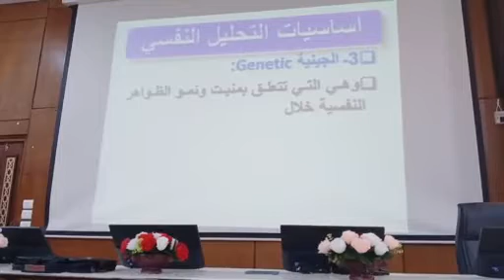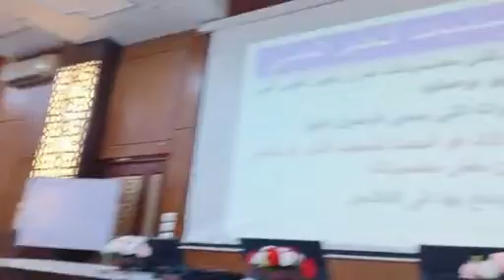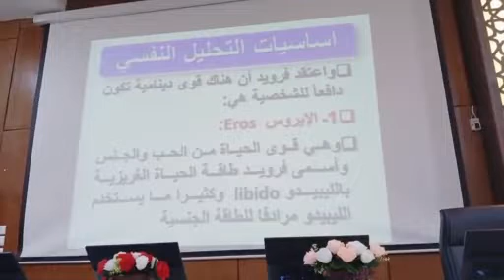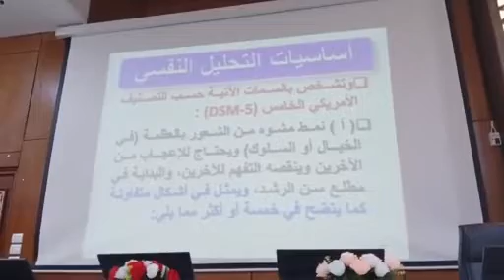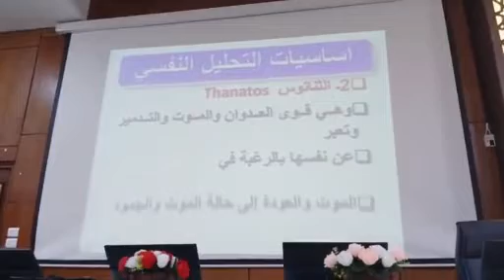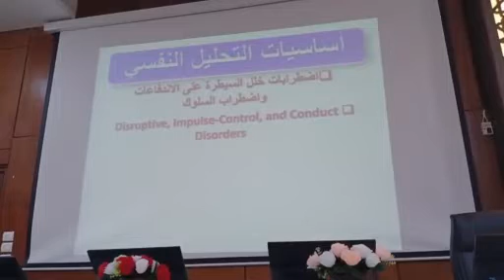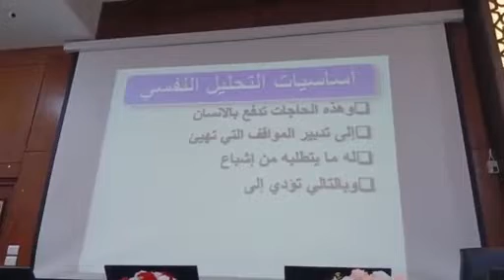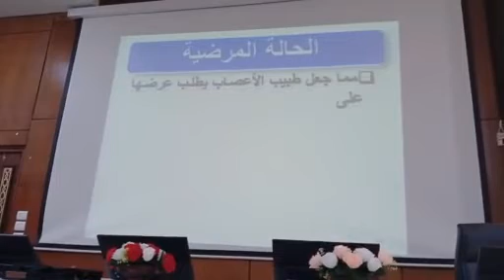المحاضرة الثالثة فى العلاج النفسي التحليلى للاستاذ الدكتور محمود عبدالرحمن حمودة